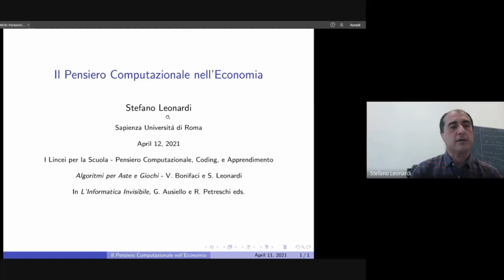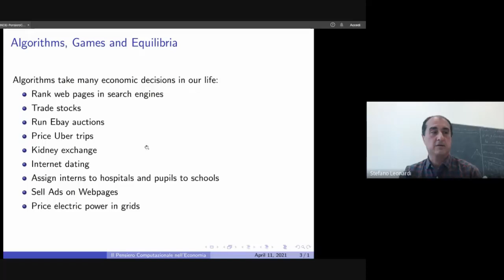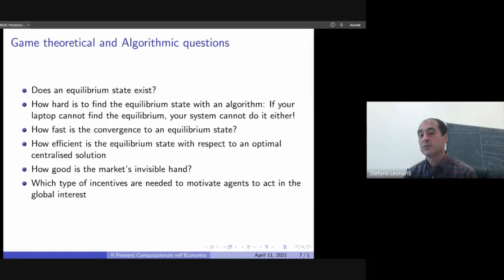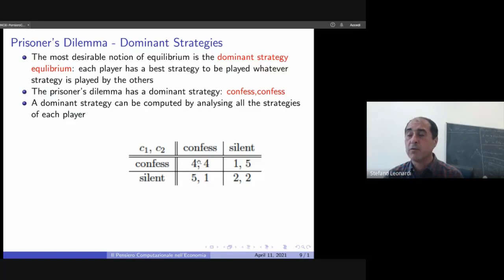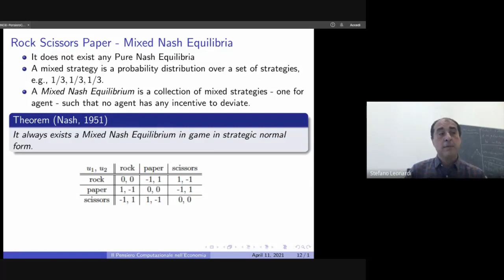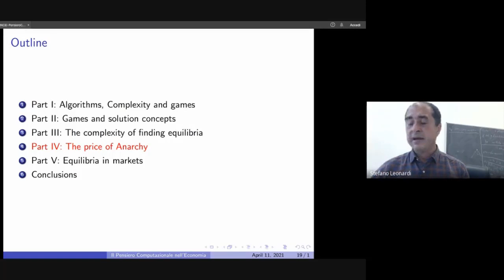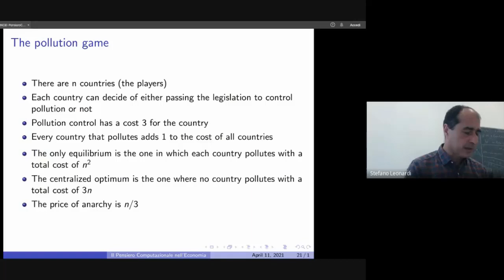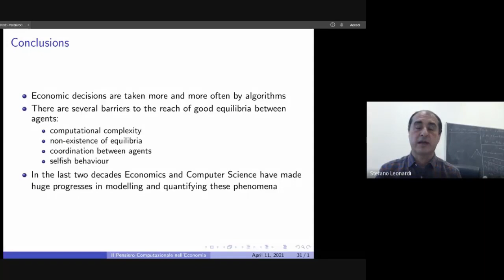Polo di Roma - Digitale 2020/2021 - Prof. Stefano Leonardi - Conferenza 12/04/2021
Polo di Roma - Cultura e Creatività Digitale 2020/2021 - Prof. Stefano Leonardi - Conferenza 12/04/2021